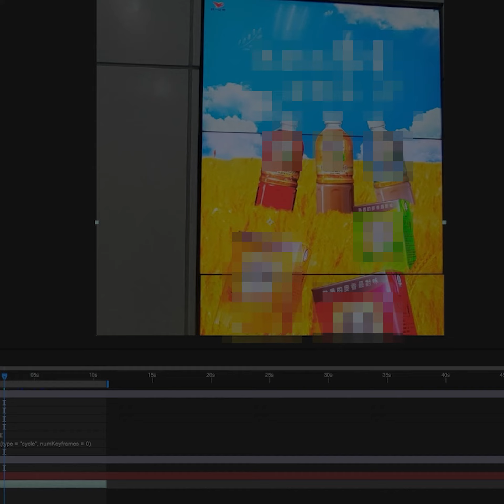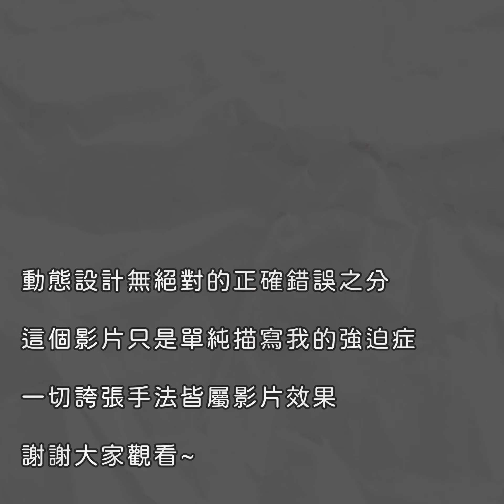【我是兔鼠】- 強迫症